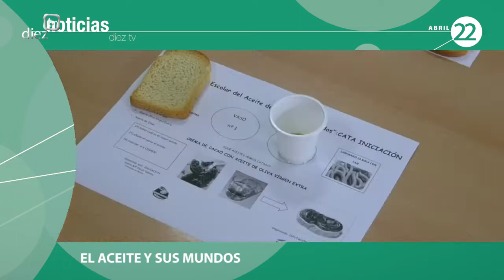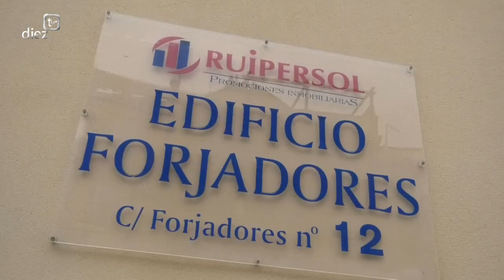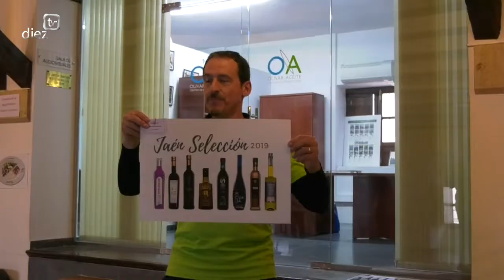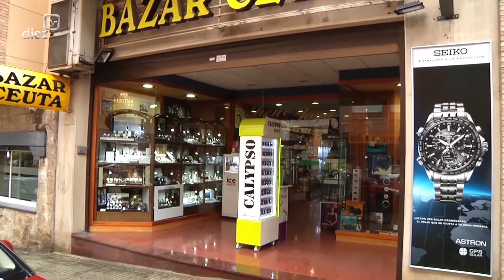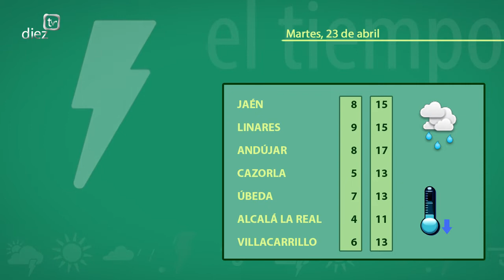Noticias Diez TV Úbeda (22-4-19)